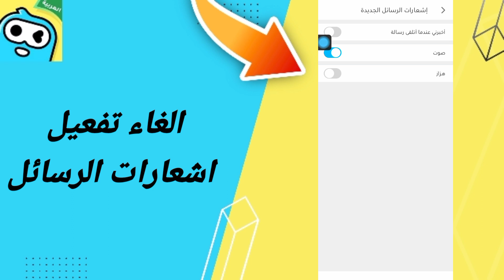كيفية طريقة الغاء وايقاف تفعيل وتشغيل اشعارات الرسائل على تطبيق وي بلاي Wepla